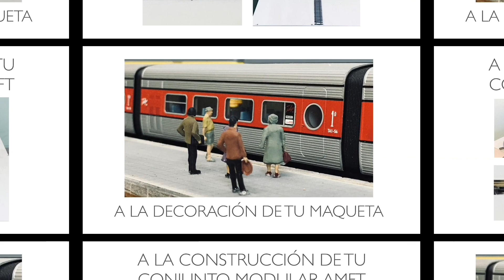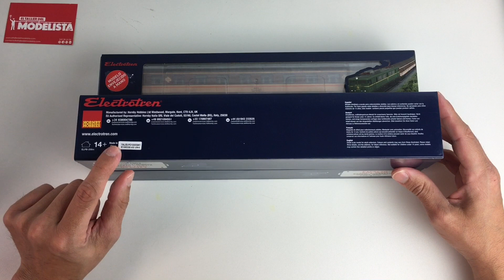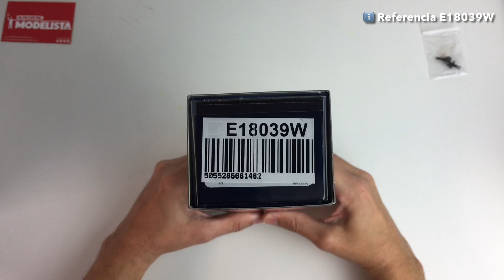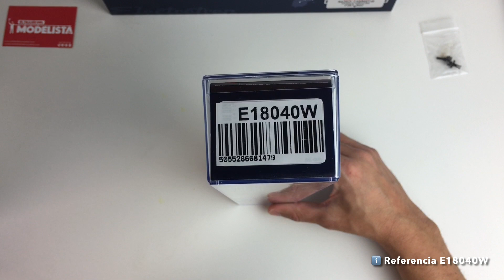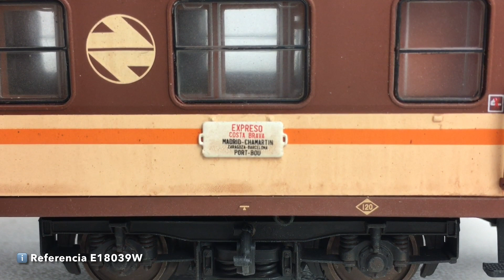1a Parte: Expreso Costa Brava de Electrotren y Feliz Navidad con El Taller del Modelista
Por gentileza de El Taller del Modelista disfrutaremos en detalle de 3 de los coches que formaban parte de la composición del Expreso Costa Brava en época IV de la compañía nacional de los ferrocarriles españoles RENFE. Sin duda, una delicia para todos los aficionados al material de los años 80, y en este vídeo, con un toque especial: Los coches de viajeros vienen con un toque de "patina" (envejecido) hecho a mano por parte de AMF (Alejandro Modelismo Ferroviario)

Los coches de viajeros del expreso Costa Brava (Librea Estrella CON efecto envejecido):
1. Coche de primera clase, AA 8043. RENFE. Envejecido. ELECTROTREN 18039W
2. Coche de segunda clase, BB 8532. RENFE. Envejecido ELECTROTREN 18041W
3. Coche cama de segunda, BBL 8225. RENFE. Envejecido. ELECTROTREN 18040W

Los coches de viajeros del expreso Costa Brava (Librea Estrella SIN efecto envejecido):
1. Coche de primera clase, AA 8043. RENFE. ELECTROTREN 18039
2. Coche de segunda clase, BB 8532. RENFE. ELECTROTREN 18041
3. Coche cama de segunda, BBL 8225. RENFE. ELECTROTREN 18040

Los coches de viajeros del expreso Costa Brava (Librea Verde Oliva CON efecto envejecido):
1. Coche 8000 mixto, AAB 8003. RENFE. Envejecido. ELECTROTREN 18037W
2. Coche de segunda clase, BB 8556. RENFE. Envejecido. ELECTROTREN 18042W

Los coches de viajeros del expreso Costa Brava (Librea Verde Oliva SIN efecto envejecido)
1.  Coche 8000 mixto, AAB 8003. RENFE. ELECTROTREN 18037
2. Coche de segunda clase, BB 8556. RENFE. ELECTROTREN 18042

La locomotora:
1. (Analógica) Locomotora diésel 333, RENFE. ROCO 73702
2. (Digital con sonido) Locomotora diésel 333, RENFE. Sonido. ROCO 73703

El automotor "Camello":
1. Automotor diésel 592 "azul/amarillo", RENFE. Digital. ELECTROTREN 3421D

Enganches cortos NEM362 (x4). KADEE 17

Elementos que constituyen la maqueta:
1. Vías flexibles PECO Código 75
2. Desvío corto derecha electrofrog. PECO SL-E191
3. Desvío corto izquierda electrofrog. PECO SL-E192
4. Motores desvíos y polarizadores PECO

Ayúdame a crear más contenido como este:
Comprando a través de los enlaces de esta caja de descripción a la tienda on-line de El Taller del Modelista
Bitcoin: 3MTi9UaDAGBVffGZBALWuWRPa96pYu1aF6